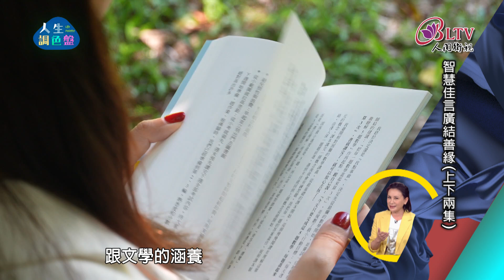《人生調色盤》搶先看，240817、240818播出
《智慧佳言廣結善緣》 播出時間：上集 08/17 21:00 下集 08/18 21:00
謝文憲先生擁有多項傲人的成就與身分：亞洲前五十大企業講師、暢銷書作家、專欄作家、廣播節目主持人、電視節目導師等。然而，2019年確診罹癌、新冠疫情，加上2022年父親離世的衝擊，使他重新反思人生的目標和意義。
知名勵志作家，寫出許多膾炙人口的著作，現任唯賀國際餐飲集團總經理的吳家德，以「熱情驅動世界」為座右銘，喜歡學習、交朋友、做公益，讓自己的人生充滿熱情與感恩，也獲得許多人的信任，願意與他完成助人的善業。
陳怡嘉被粉絲暱稱為「嘉嘉老師」，常上節目或公開演講，暢談教育觀點、讀書心法，也出過好幾本書。她常告訴學生，考試是一個人從EQ、態度到學習方法的全面測試，是大人之路的預備，也是人生能力值的累積。

⏰ 每週六、日 / 晚間9點【首播】
⏰ 每週六、日 / 凌晨3點、下午3點【重播】